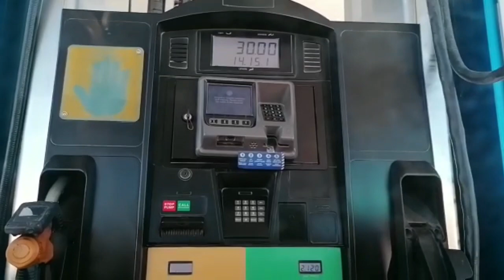My 1st Vlog | National Park Sharjah | Sharjah Diaries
This is my first vlog. I hope u will like it.